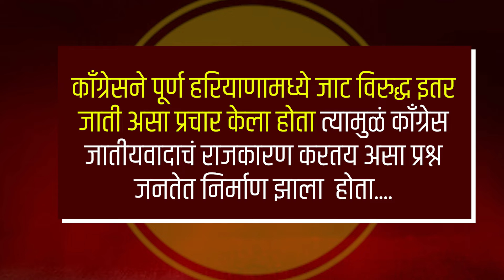हरियाणात भाजप जिंकली ! काँग्रेसला लोकं स्वीकारत नाहीच? महाराष्ट्रात काय घडणार Congress | Hariyana